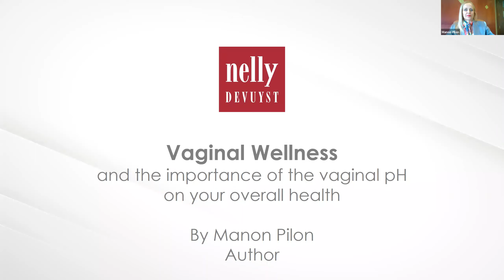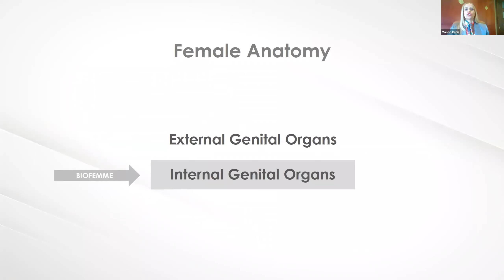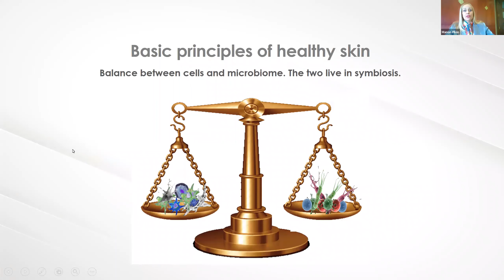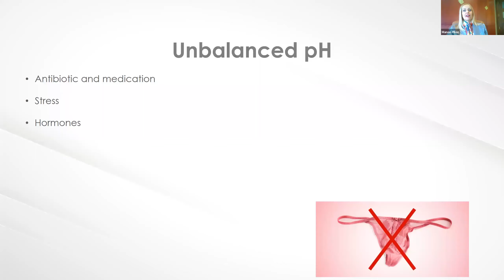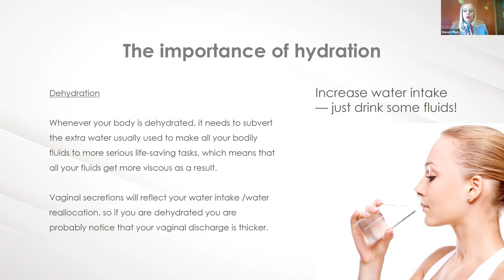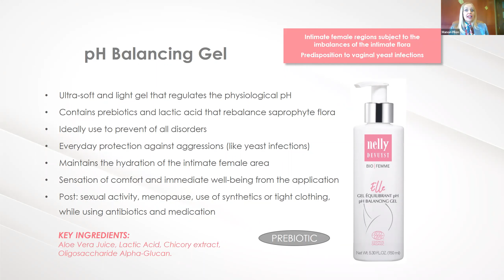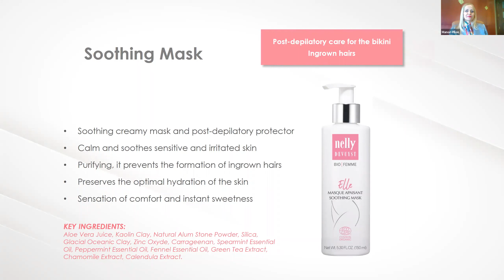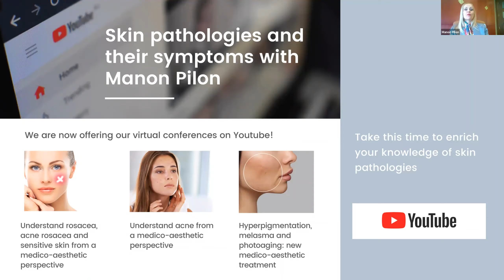The importance of the vaginal pH and its impact on your overall health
Innovation in cosmetics for women. Discover the importance of feminine hygiene and pH balance as well as the importance of vaginal microbiota and its effects on your health. Natural solutions and certified organic formulas will be presented.
Seize the opportunity to learn from Manon Pilon, renowned
international speaker, educator and spa / med spa consultant.